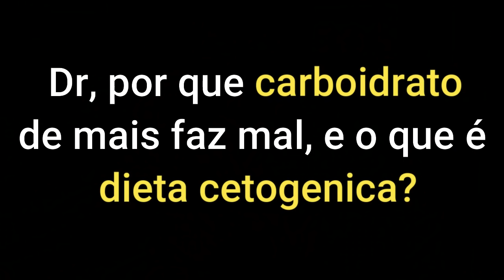Como acabar com a gordura no fígado? Dr. Lair Ribeiro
ASSISTA TAMBÉM

Dr. Lair Ribeiro fala sobre o problema da gordura no fígado para a nossa saúde.